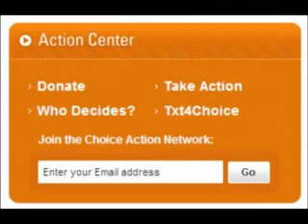Blog for Choice welcome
Nancy Keenan introduces NARAL Pro-Choice America's new blog - BlogforChoice.com.